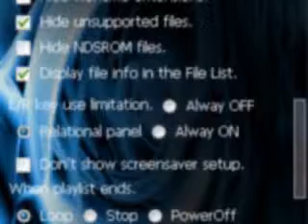Moonshell2 Skin: iPlayer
There's a clever artist over in GBATemp called 'janouis'  who has taken time to create a series of  'skins' for use on Moonshell2 (Moonshell is a DS homebrew media player)